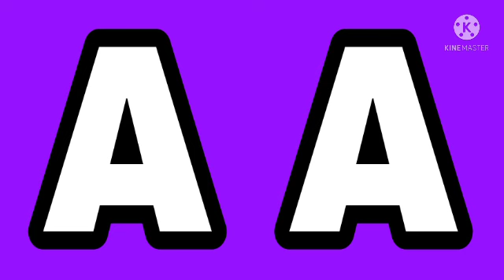A और A नाम वालो की जोड़ी कैसी होती है। A aur A Naam wale logo ki jodi kaisi hoti hai .